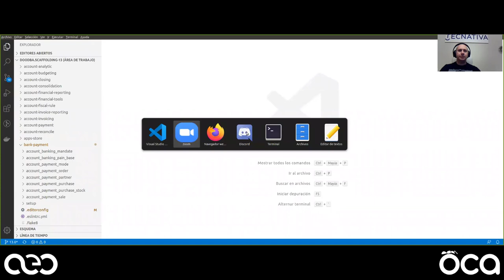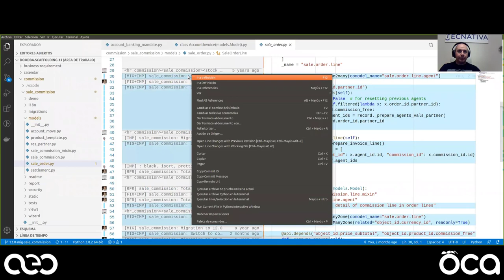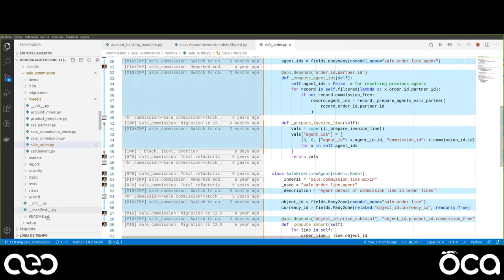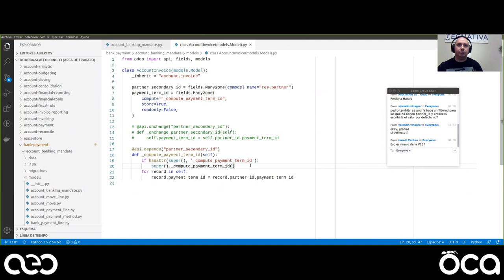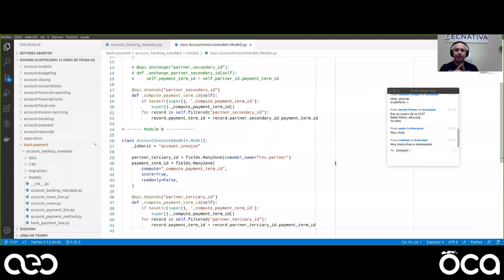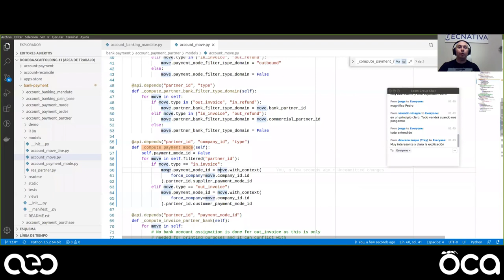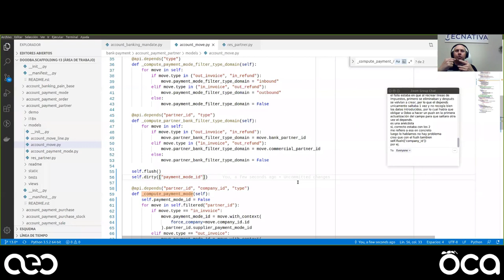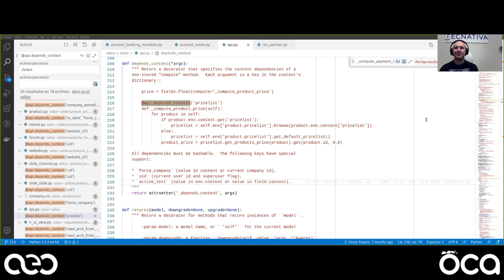OCADays 2020 - Campos Escribibles V13 - Pedro Manuel Baeza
Ponencia sobre los campos escribibles en Odoo V13 realizada por Pedro Manuel Baeza.